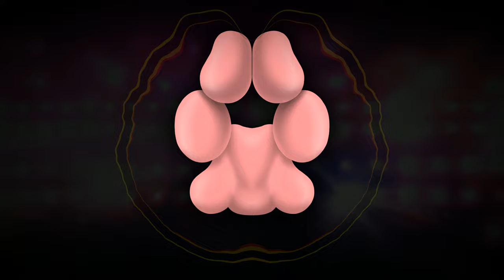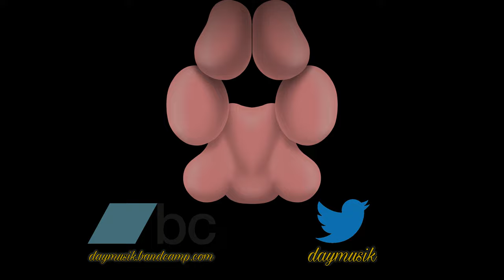Together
▶ Another musical experiment based on formula. Read on to see how I completed this song in only a few hours!

óÓÒò

🐾 Hi there! If you're reading this, then chances are you are somewhat familiar with music, music theory, music production, or are just curious about how I completed this song in a few hours. Well, for one, personally, I don't remember just how long it took me to complete this song, but it was probably the quickest I've ever completed a song. Of course, though, knowing me, I decided to revisit it a few times, change a few things, and added a few things here and there. Well, without further ado, let me tell you that the answer is probably going to be supremely unsatisfying because, chances are, you already know it! The "Minor Chord Progression"! Or the minor progression. Or the i-VI-III-VII progression. The "Pop Chord Progression" There's a good comedy bit that discusses this topic rather comically yet effectively by @axisofawesome and can be found but, essentially, that's all I did. That's it. I worked on the chord progression and built up the song from there. Literally. That's why this song is the way that it is because, well, you can hear my train of thought. It started with the chords and everything else grew from there. After I had the main framework of the song, I just kind of added a few things here and there, gave it a strange intro because I don't know what I'm doing, and called it a song. Truly, the simplest formula to making a song. Now if you want to make a GOOD song, that actually requires a little bit of trying. But if you're watching my channel, you're not here for good music, clearly.

🐾 The lyrics were an afterthought. Remember how I said I just jumped in and finished this song super quickly? I didn't even have a title for it. I just had it saved as, like, "The Formula" or something stupid like that. I don't remember which one came first -- the lyrics or the title -- but adding the lyrics was simpler than I thought. For me, anyways. There is not much to the words... I think the title probably came first, actually. In following the familiar formula of pop music writing, the lyrics are based on my love life. When I was younger, I had someone I loved dearly and everyone could have said that we were together because of how close we were, but sadly, no. We were just... very good friends. It still saddens me sometimes. We tried dating for a bit... but it was complicated. The lyrics dictate that loosely, but most importantly, you'll notice that I never actually say the word "together", because, in the end, we never were...

Lyrics:
(In another world...) We could have been—
(In another time...) We should have been—
(In another place...) We would have been—
(In the past...) We were—

óÓÒò

Effect author credits:
Dubswitcher Starburst - Dubswitcher
ParameterShake - StevenM